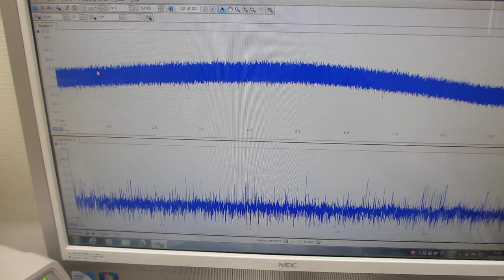超音波発振（スイープ発振、パルス発振）システムによる、超音波の伝搬状態をコントロールする実験（表面弾性波の伝搬状態を制御する技術）